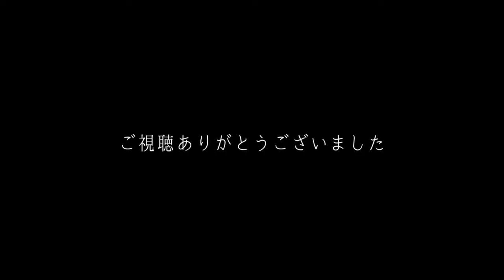【合唱】 Nico Nico wa Kyou mo Mai Utau! 【 Nico Nico Chorus 】